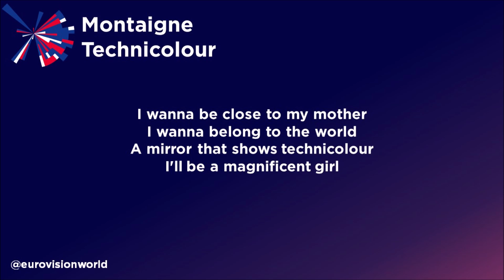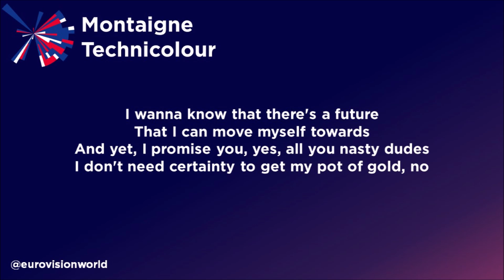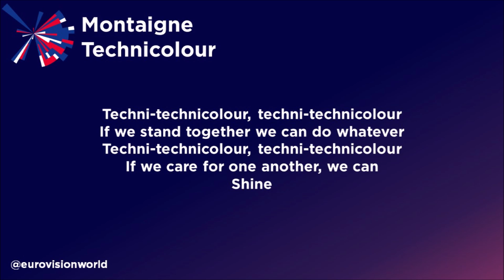Montaigne - Technicolour (Lyrics) Australia Eurovision 2021